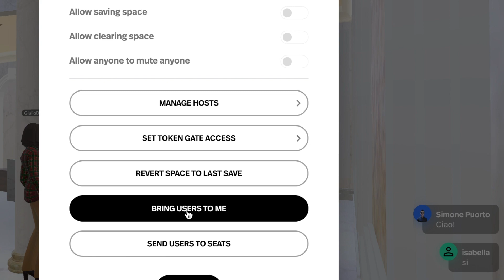Simone Puorto è la "MetaGuida" di Italian Hotel Group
Simone Puorto is an advisor specializing in tech, keynote speaker, podcaster, consultant, published author of four best sellers on marketing, writer for the main industry blogs, Metaverse Ambassador and organizer of the first-ever travel and hospitality event in the metaverse (HN meta meetup & Polybius), crypto evangelist, MBA lecturer for schools such as ESSEC and Les Roches, Advisory Board Member for BWG Strategy, founder of the Travel Singularity consulting firm, CMO for TelltheHotel and E23 Delivery, and active member of the Italian transhumanist association. During his 25-year-career, he was General Manager for a boutique hotel chain and VP of Global Accounts for a French-American web agency. He has advised many hotel groups worldwide, helped to consolidate one of the leading Italian hotel chains, and acted as an advisor for countless startups. He defines himself as a "Renaissance Futurist" and lives and works between Rome and Paris.

/file under:
3D COMPUTER GRAPHICS
51% ATTACK
AAVE
ABRACADABRA
AFTERLIFE
AFTERWORLD
ALTSPACEVR
AMD
ANCHOR
ANONYMITY
ANTIPARTICLE
APOCALYPSE
APPLICATION-SPECIFIC INTEGRATED CIRCUIT
AR
ART
ARTIST
ARTWORK
ASSOCIATION FOR COMPUTING MACHINERY
AUGMENTED REALITY
AVATAR
AY RAWDAO
BANKLESS DAO
BAYC
BIGSCREEN VR
BINANCE
BIT GOLD
BITCOIN
BITCOIN ATM
BITCOIN GOLD
BITCOINS
BITDA0
BLOCKCHAIN
BLOCKCHAIN TECHNOLOGY
BLOKTOPIA
BRRDAO
BTC
BURNING CHROME
CABINDA0
CHAINFOREST
CHARGEBACK
CITYDA0
COINBASE
COMPOUND
CONVEX FINANCE
COSMOMETRY
COSMOPLASTIC
COSMOS
COSMOTHEISM
CREATOR
CRYPTO
CRYPTO ART
CRYPTOART
CRYPTOCURRENCIES
CRYPTOCURRENCY
CRYPTOCURRENCY EXCHANGE
CRYPTOCURRENCY EXCHANGES
CRYPTOCURRENCY WALLET
CRYPTOGRAPHIC HASH FUNCTION
CRYPTOGRAPHY
CRYPTOKITTIES
CRYPTONEWS
CRYPTONOTE
CRYPTOTRADING
CTHULHU
CURRENCY
CURVE
CYBERCULTURE
CYBERPUNK
CYBERSPACE
CYBORG
D FIATLUXDA0
DARK
DARKNET MARKET
DECENTRALAND
DECENTRALAND
DECENTRALIZATION
DECENTRALIZED
DECENTRALIZED APPLICATION
DEFI
DEFI ALLIANCE
DIGICASH
DIGITAL
DIGITAL ART
DIGITAL CURRENCY
DIGITAL SIGNATURE
DISTRIBUTED LEDGER
DOGECOIN
DOT-COM BUBBLE
DYSTOPIA
ECASH
ECONOMIC BUBBLE
ELECTRONIC MONEY
ELEKTRADA0
ETH
ETHER
ETHEREUM
EXCHANGE RATE
EXTENDED REALITY
F SQUIGGLEDAO
FF FOREFRONT
FIAT MONEY
FINCH
FINGERPRINTSDA0
FLAMINGO
FUTURIST
FUTUROLOGIST
FYI
GAMIFICATION
GENREDAO
GLOBAL COIN RSRCH
H FWB
HASH FUNCTION
HEISENBERG UNCERTAINTY PRINCIPLE
HERSTORYDAO
HOLOGRAPHIC
HUMANOID
HYPERREALITY
HYPERSPACE
ILLUVIUM
IMAGINARY PLACE
IMMANENCY
IMMERSED
INDETERMINACY PRINCIPLE
INFORMATION SUPERHIGHWAY
INFOSPHERE
INITIAL COIN OFFERING
INSTADAPP
INTERACTIVITY
INTERMUNDANE
INTEROPERABILITY
INVESTING
INVESTMENT
IOT
ISM
KOMOREBI
LEDGER
LIDO
LINKSDAO
LITECOIN
MACROCOSM
MAKERDA0
MANA
MASSIVELY MULTIPLAYER ONLINE GAMES
MEDIA
MEDIUM OF EXCHANGE
MEEBITSDAO
MEETINVR
MEGACOSM
META
META (HORIZON)
METACARTELVENTURES
METAFAM
METAVERSE
METAVERSE / GAMING
METAVERSE NFT
METAVERSO
METAVERSO
MICROSOFT MESH
MINECRAFT
MINING POOL
MMORPG
MONKEDAO
MORPHOLOGICALFREEDOM
MR
MULTICHAIN
MULTIPLATFORM
MULTIPLAYER
MULTIVERSE
NAMECOIN
NANOTECH
NEAL STEPHENSON
NEOCOSMIC
NEONDA0
NEUROMANCER
NFT
NFT ART
NFT ARTIST
NFT ARTWORK
NFT COLLECTIBLES
NFT COLLECTION
NFT COLLECTOR
NFT COLLECTORS
NFT COMMUNITY
NFT DROP
NFT NEWS
NFT TOOLS / MARKETPLACES
NFTS
NODA
NOKNOK
NON-FUNGIBLE TOKEN
NOOSPHERE
NOUNSDAO
NVIDIA
OBSCURA
OMNI
OPENSEA
OPENSEA NFT
OTHERSIDE
OTHERWORLD
OVR
PANCAKESWAP
PEER-REVIEWED
PEER-TO-PEER
PEERCOIN
PLEASRDAO
POLYGON
PORTAL
POSTHUMAN
PROOF-OF-STAKE
PROOF-OF-WORK
PROTEIN
PUBLIC-KEY CRYPTOGRAPHY
REAL ESTATE
RECESSDAO
RECROOM
ROBLOX
ROLEPLAY
SANDBOX
SATOSHI NAKAMOTO
SCIENCE FICTION
SEED CLUB VENTURES
SHIBAINU
SHINY OBJECT SC
SINGULARITY
SMART CONTRACT
SNOW CRASH
SOCIAL / COMMUNITY
SOL
SOLANA
SOMNIUM SPACE
SPATIAL
STAGEVERSE
STEAMPUNK
STRONG CRYPTOGRAPHY
STRONG INTERACTION
SUB-CULTURE
SURREAL
SUSHISWAP
TECH
TECHNOLOGY
TELEPORT
TELEPORTATION
TELEPRESENCE
TENCENT
TETHER
THE LAO
THE SANDBOX
TRADING
UNISWAP
UNIVERSOLOGY
UNREALITY
UPLAND
UPLOAD
UTOPIA
UTOPIST
VIRTUAL REALITY
VIRTUAL WORLD
VIRTUALITY
VOXELS
VR
VRCHAT
WATER & MUSIC
WEB3
WILLIAM GIBSON
WORMHOLE
XR
XRP
YEARN FINANCE
ZEROCOIN